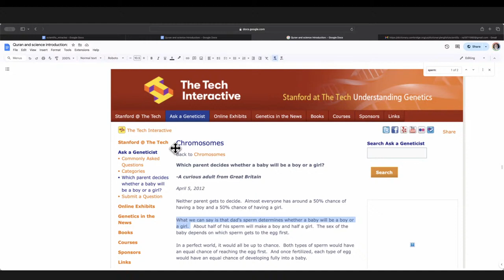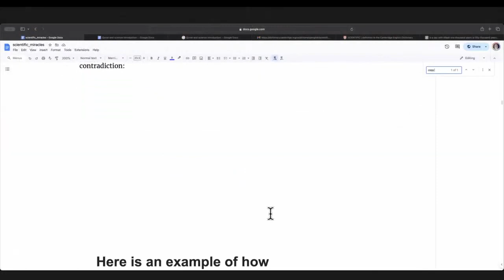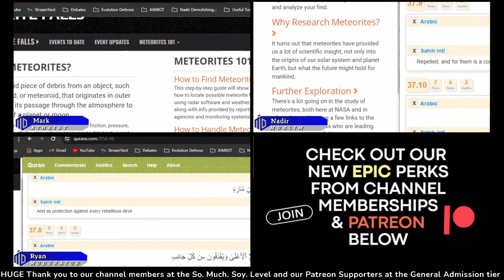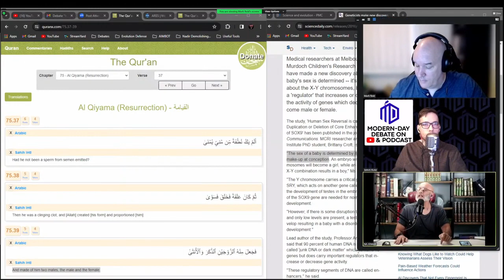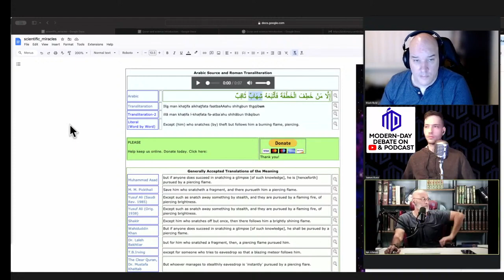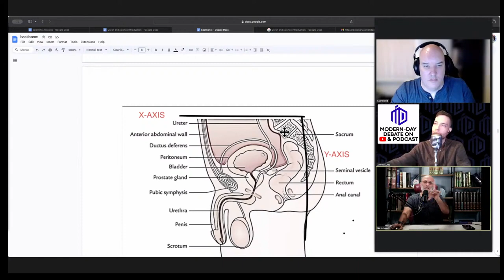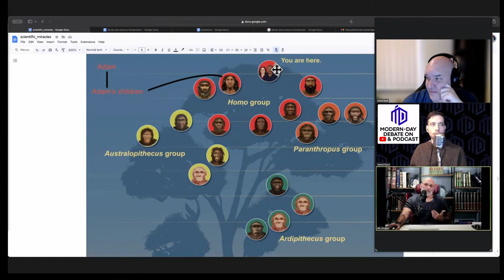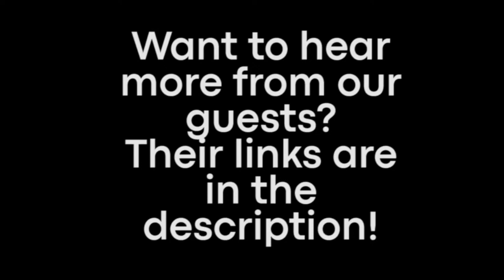DEBATE Is the Quran Scientific?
Can Atheists defeat the scientific miracle of the Quran?